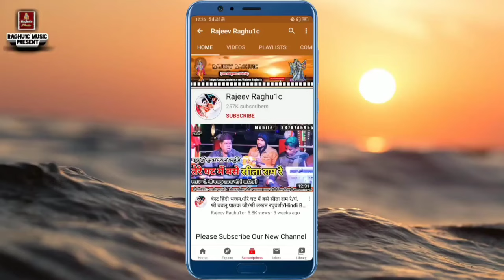सुपरहिट भजन 💕 मनमोहन मुरलिया बजाई रे,/गोलू ओझा/अनीता राठौर/New Krishna Bhajan 2024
👉 Singer :- Golu Ojha Ashoknagar // Anita Rathor "Jhansi"
👉 Song :- ManMohan Muraliya Bajai Re...
© Copyright:- Rajeev Raghu1c
👉 Video Upload By || Rajeev Raghuwanshi ||